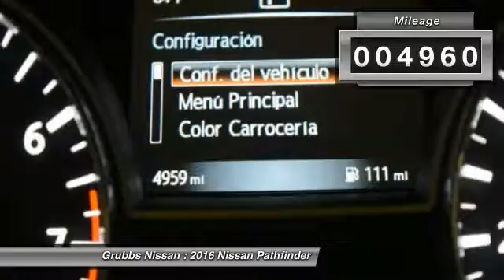2016 Nissan Pathfinder Bedford, Fort Worth, Dallas, Arlington, Hurst TX N17848A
Grubbs Nissan
310 Airport Fwy

Pick up this  2016 Nissan Pathfinder, available today at Grubbs Nissan. Featuring Automatic transmission, it has 4960 miles. This could be the one you've been searching for.